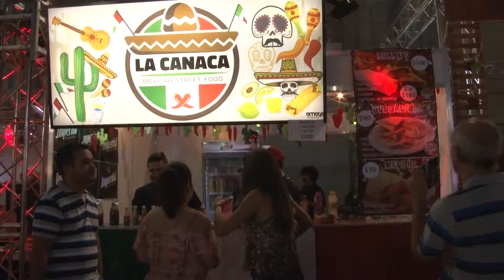Balance turismo de Semana Santa